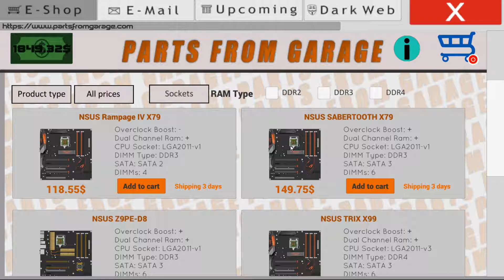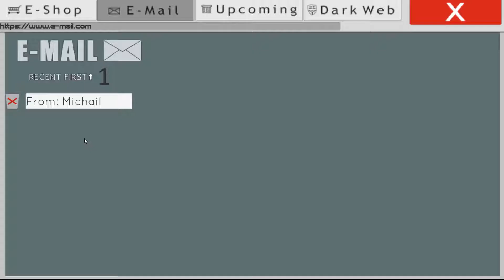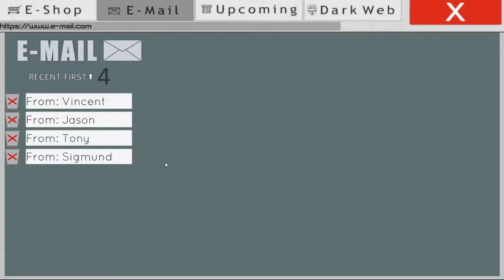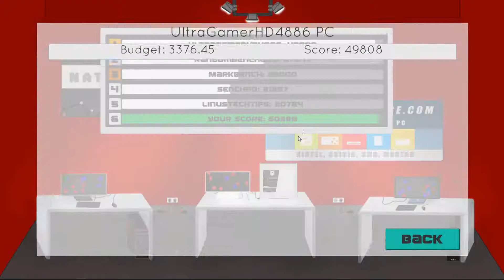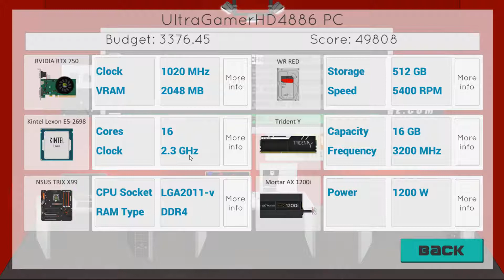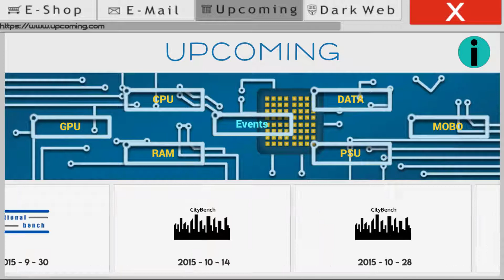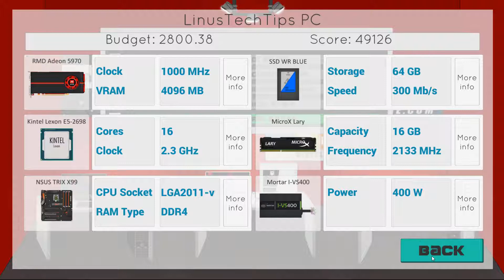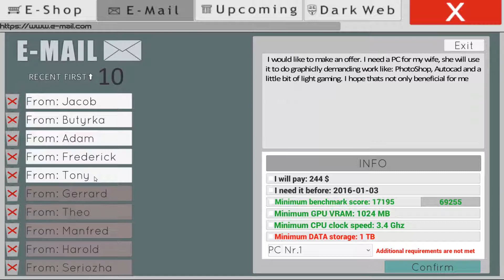Canavarlar Bitcoinler | Pc Architect Bölüm # 7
Selamlar,

Pc Architect, 350$ bütçe ile başladığımız ve bilgisayar toplayıp satarak veya bitcoin kasarak para kazanıp kendi hayali süper bilgisayarımızı oluşturmamızı sağlayan bir simülasyon oyunudur tabiki parça montajları sadece insert( Ekle ) düğmesine basarak yapılıyor ama eğer benim gibi bilgisayarlar hoşunuza gidiyorsa bu oyun tavsiyemdir.

Videomu beğenmeyi unutmayın büyük faydası oluyor.